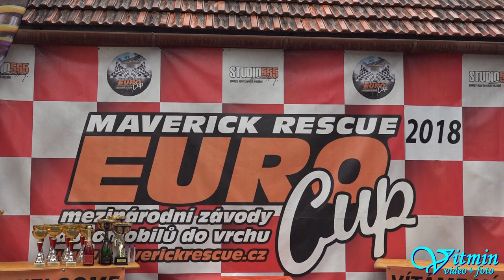David Dědek - Alfa Romeo 147 SP - XIII. Divácká 13° - Diváky 2018 - MČR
"Maluj zase obrázky", řekla Šárka svému Davidovi...
A tak David nelenil a jel, a počmáral celou trať na třinácté Divácké 13°.
A aby toho nebylo málo, přidal ještě po oba dva dny 1.místo ve  třídě A-2000 a umístění v TOP 10 v MČR.